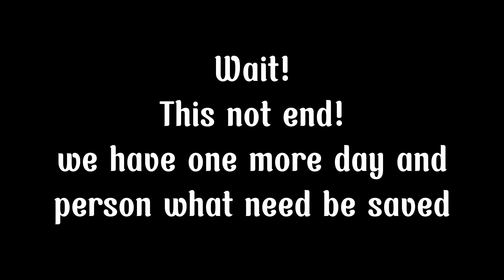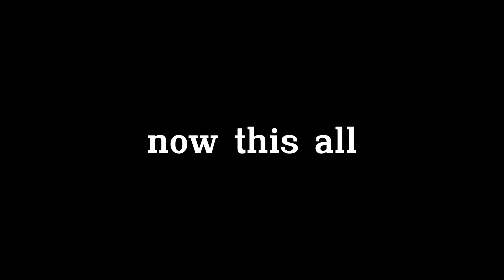Fnc end of time evil bf and gf vs nene day 2!And another..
@níkĩtzũm_YT icons
@CorruptParasite45 @neboyfriend5256 -bg
electro @ezemu-1545 cutscene and sprites
prewiev by @Sulfurishe
songs by @blazingx_yt electro
00:00-02:22 nene day2
02:23-5:19 day 2,5
5:20 credits